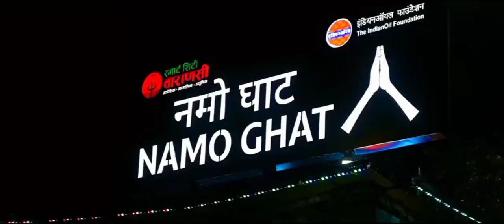Namo Ghat tour vlog namoghat //varanasi //banaras //uttarpradesh //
SO Hey Guy's Namo Ghat night view
thanks for this video 🙏🙏❤️⚡
Aaditya sharma 👆💯